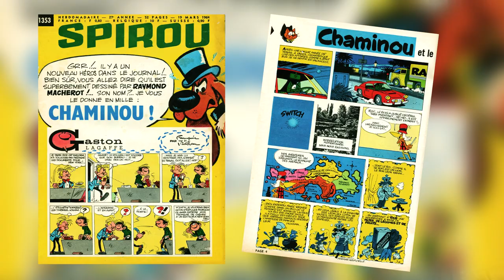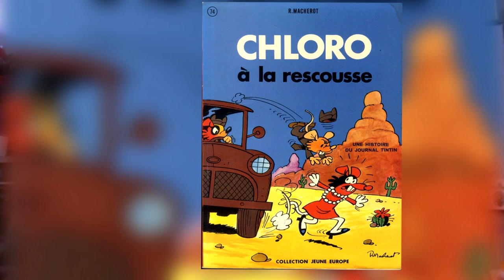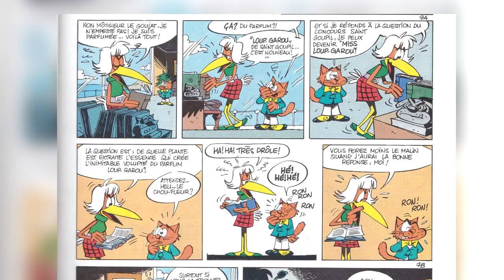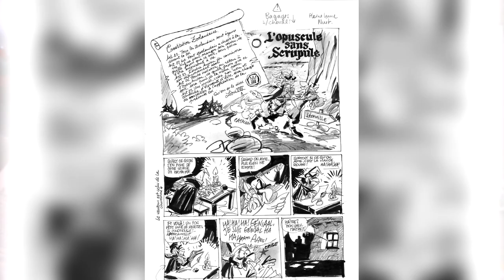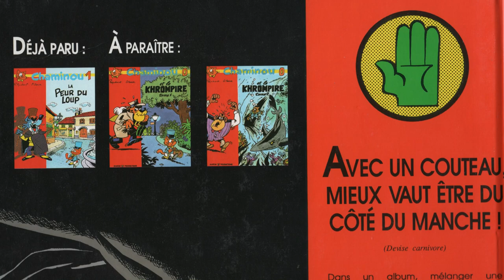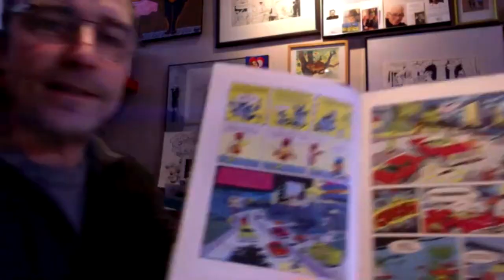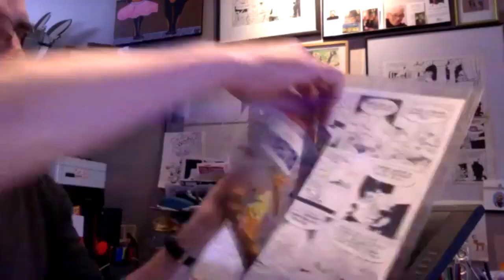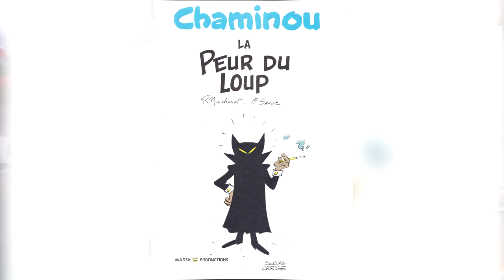Entretien avec Olivier Saive partie 1/2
Entretien avec Olivier Saive réalisé en avril 2021 pour le groupe Facebook, les Fans de Raymond Macherot.

00:00 Introduction
00:25 Les débuts d'Olivier Saive
02:55 Premières rencontres avec Macherot
05:19 L'Affaire Carotassis par Yann et Bodart
06:35 Rebooter Chaminou - les choix de Saive
09:05 Style et méthodes de travail
10:47 L'implication de Macherot
13:51 Rééditer le Khrompire
16:18 Maquette et collection
17:46 Les changements sur le Khrompire
19:17 Inédits et projet abandonnés
20:52 Fin de la reprise Chaminou
21:37 Meilleurs souvenirs sur Chaminou
24:58 Les couleurs de Chaminou
25:42 Zootopie vs Chaminou  ?